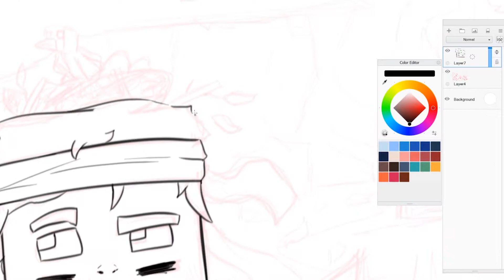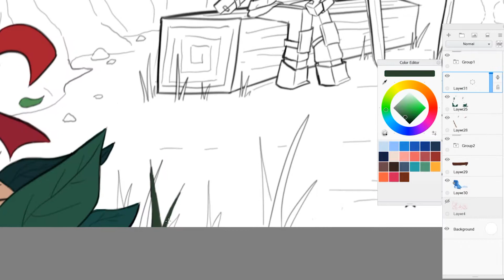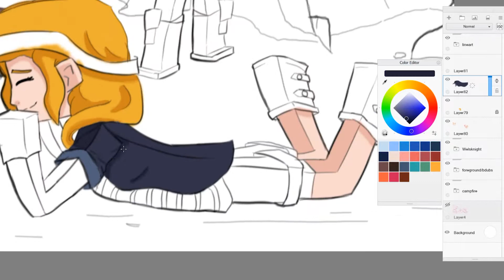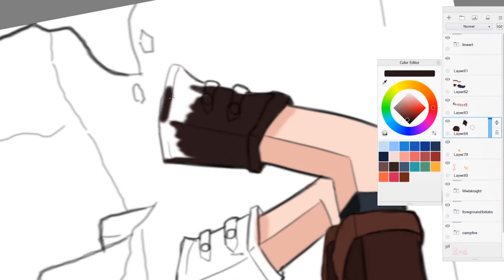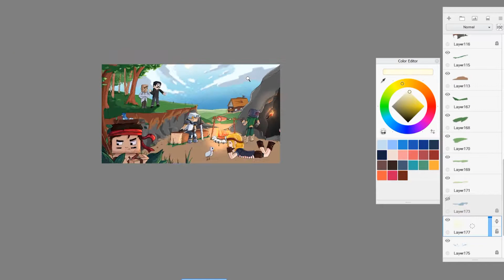Hermitcraft FANART - SpeedART [Minecraft]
Hey everyone!
I'm back with another speedart! This time I decided to draw some good ol' Minecraft... it's just really relaxing and I thought I would make some fanart of some of my favourite members on the Hermitcraft server! A lot of effort went into this so make sure to like the video if you enjoyed! :D

Time Taken: 7 hours (total)

⚫Want to get your own ART from me? Commission info here!

⚫Check out the latest page of my graphic novel, Rachel of Everia!

VIDEO INFORMATION

⚫Programs:
• Wacom Cintiq 13HD ~ Drawing Tablet (used for this video)
• Adobe Premiere CC 2018 ~ Video Editing (used for this video)
• Sketchbook Pro ~ Drawing Software (used for this video)
• Internet ~ Inspiration